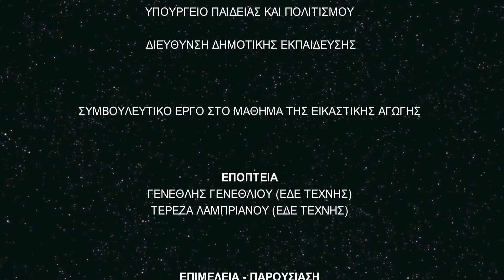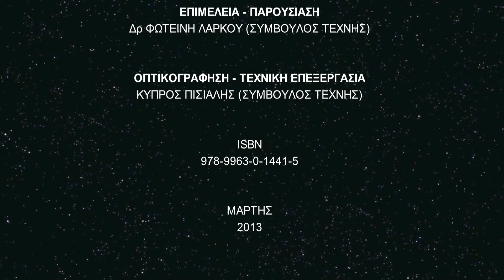Τεχνικές στην Εικαστική Αγωγή - Τύπωμα με στάμπες